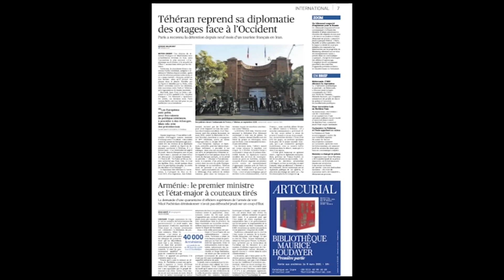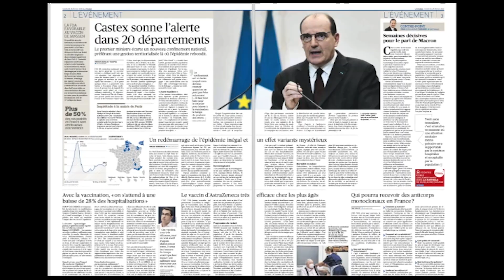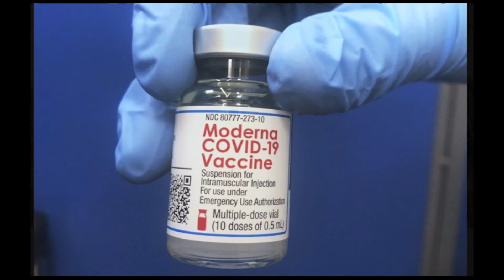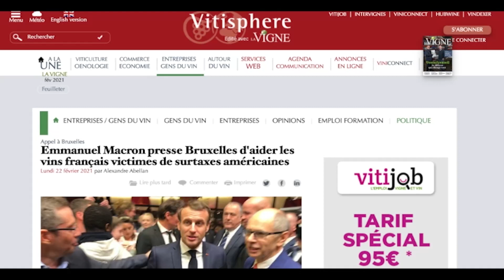دکه جمعه ۸ اسفند